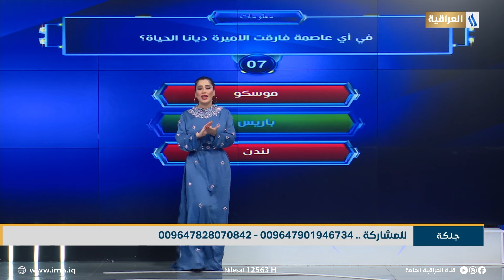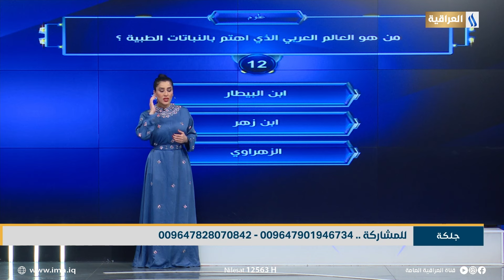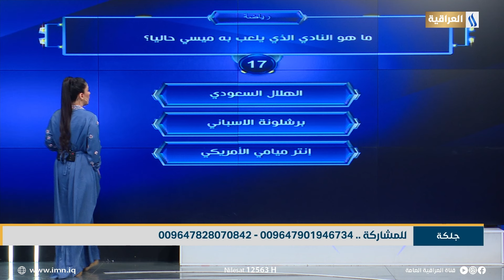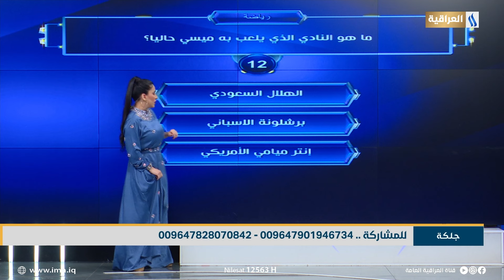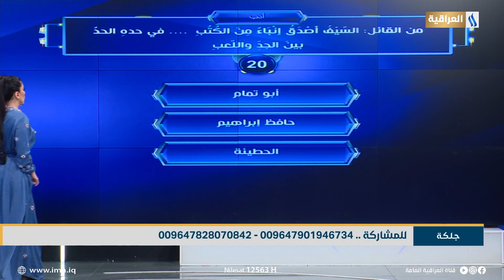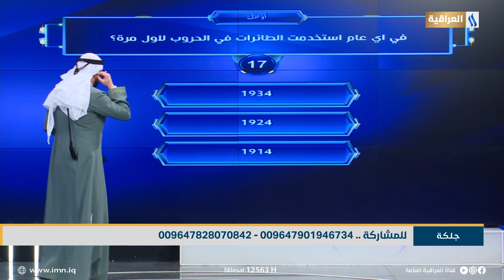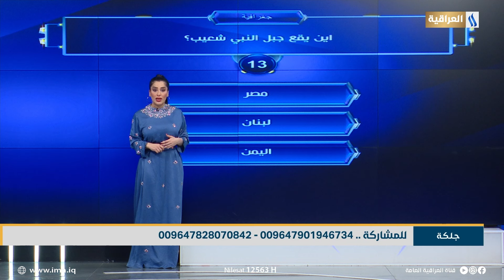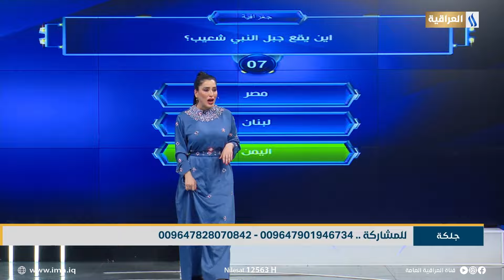مبروك زهراء وهاردلك حيدر | جلكة